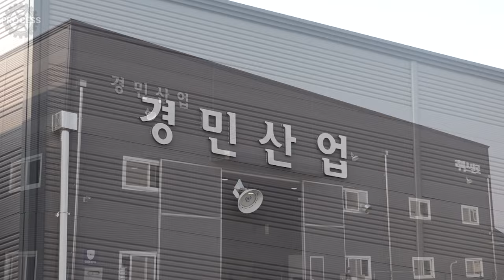Process of Making Stoves. Press Factory in Korea.